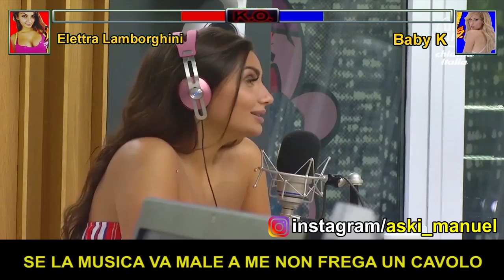Elettra Lamborghini VS Baby K (PARODIA Come no) Battaglia Rap Epica - Dissing Rap Freestyle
Ecco a voi una nuova Battaglia Rap Epica! Vota il vincitore con il pulsante in alto a destra alla fine del video!
Commenta Elettra per Elettra Lamborghini o commenta Baby K per Baby K!

rap freestyle
rap battle
rap battle ita
epic rap battle
epic rap battle ita